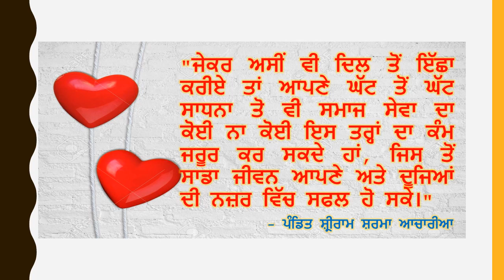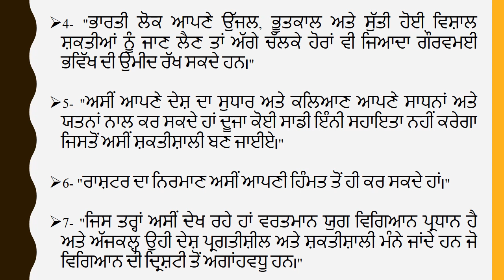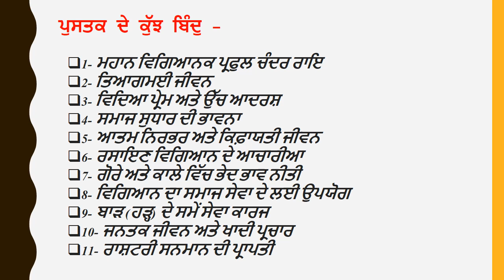ਪ੍ਰਫੁਲ ਚੰਦਰ ਰਾਇ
4 ਮਿੰਟ ਸਮੇਂ ਵਿਚ ਪੁਸਤਕ ਵੀਡਿਓ ਪਰਿਚਯ